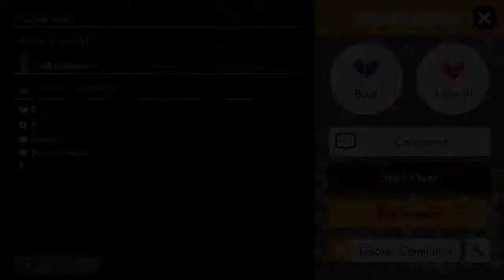Playin Boobys Level